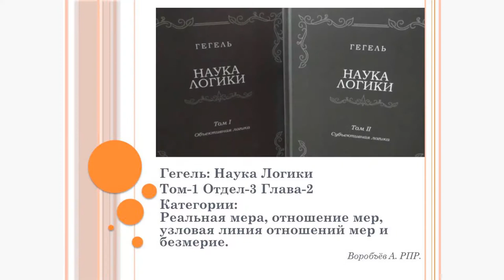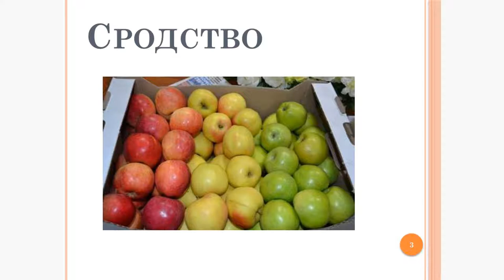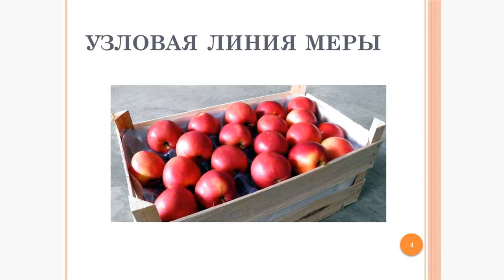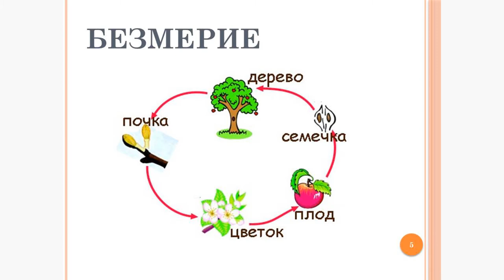Конспект по Науке Логики Гегеля - 8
Реальная Мера, отношение Мер, узловая линия отношений Мер и Безмерие.